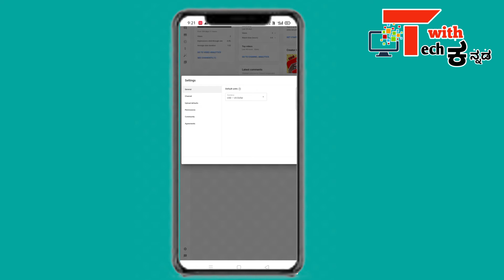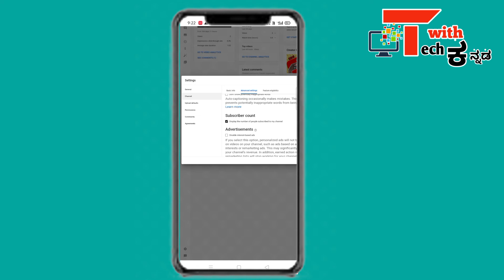How to hide Subscribers Count on YouTube channel and its Usefull tricks 2021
Hi  frnds in this video i am explaining about how to hide Subscribers Count in Kannada in 2021